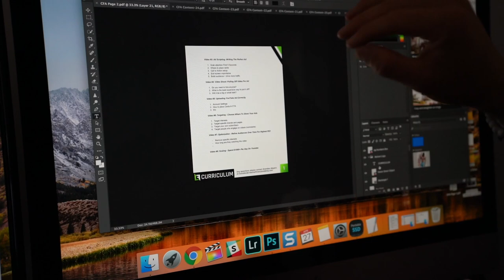How To Grind 24/7 (RAW) | Motivation | Brendan Meyers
- Creative Fitness Academy launches June 1st - @CreativeFitnessAcademy

1515 7TH ST., #381.
SANTA MONICA, CA
90401